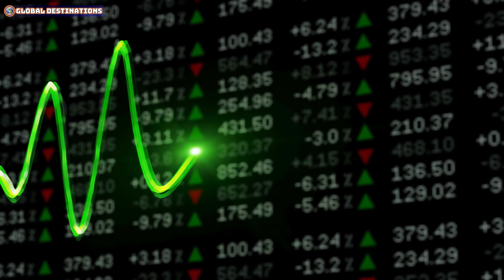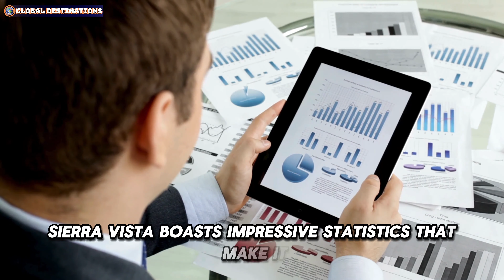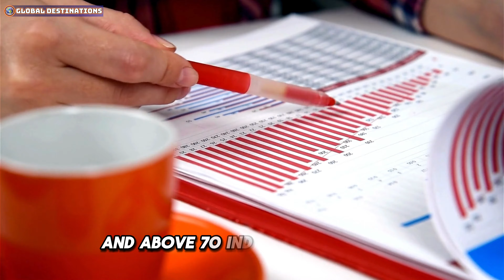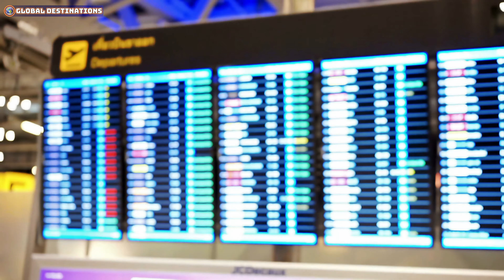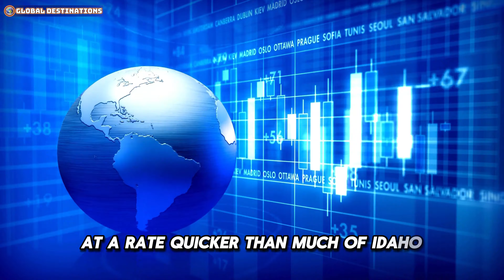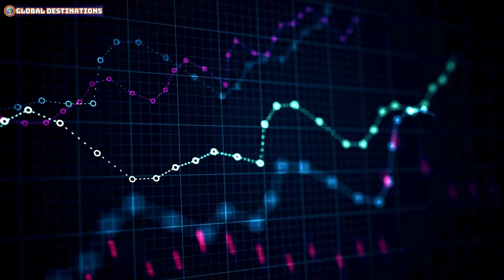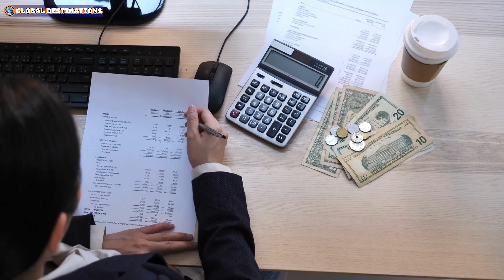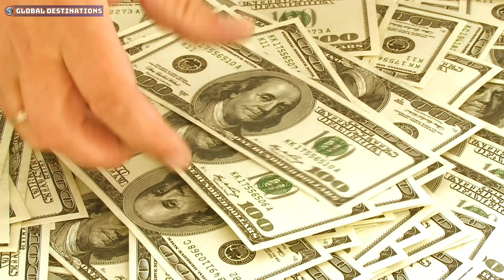10 Best Towns to RETIRE under $1700 a month in the United States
10 Best Towns to RETIRE under $1700 a month in the United States
In this video, we explore the "10 Best Towns to RETIRE" under $1700 a month in the United States. Retirement can be a challenging journey, but choosing the right town can make all the difference. From affordability to quality of life, we uncover the "10 Best Towns to RETIRE," each offering unique benefits for retirees. Whether it's access to healthcare, cultural amenities, or scenic beauty, we guide you through the "10 Best Towns to RETIRE." Join us for an insightful look at the "10 Best Towns to RETIRE," helping you make the most of your golden years without breaking the bank.

Timeline:
00:00 itro: 10 Best Towns to RETIRE under $1700 a month in the United States
02:20 Number 10
04:26 Number 9
06:25 Number 8
08:34 Number 7
10:32 Number 6
12:28 Number 5
14:33 Number 4
16:40 Number 3
19:02 Number 2
21:12 Number 1

Whether you're planning your next vacation or seeking inspiration for your retirement destination, Global Destinations is your go-to resource for accurate and swift guidance.
You can watch many other great videos from GLOBAL DESTINATIONS channel: Long Road Ahead by Kevin MacLeod is licensed under a Creative Commons Attribution license Source Artist - Video summarizing news reports based on fair use laws - Fair use for news reporting org/wiki/Fair_use) - All issues about videos violating Copyright Policy - Community Guidelines we will delete them, please contact directly via email: If there are any copyright issues with any videos posted here i will remove them, please contact my email